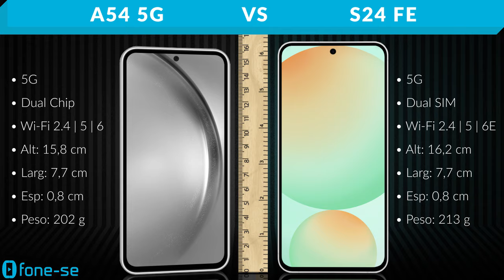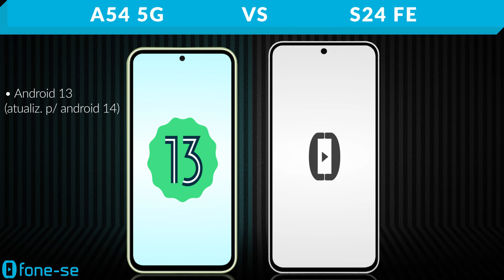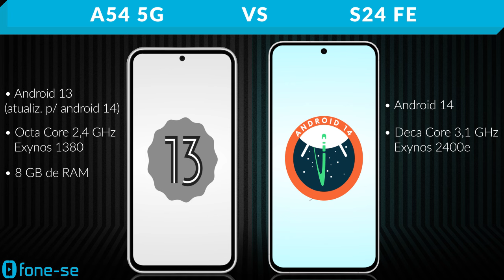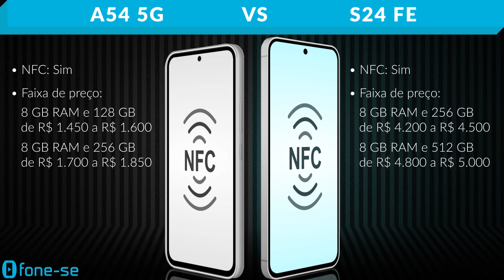A54 5G vs S24 FE (Comparativo & Preços)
O tradicional A54 vs o "divertido" S24 FE. Confira a ficha técnica do Samsung Galaxy A54 5G e do Samsung Galaxy S24 FE (Fan Edition), uma comparação de tamanho exclusiva (3D), e muito mais.

(A54 5G)

Pergunta:
Até que preço vale o S24 FE hoje em dia?